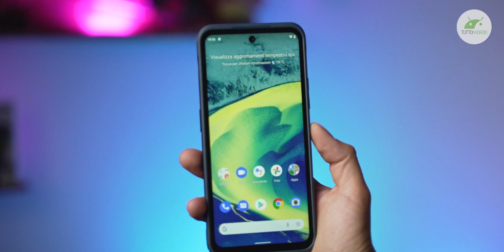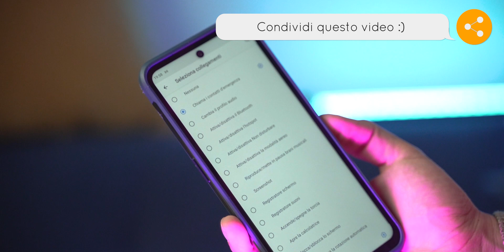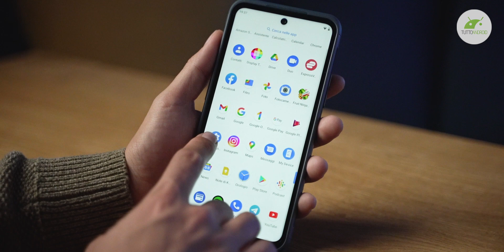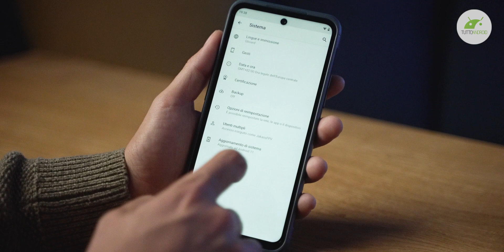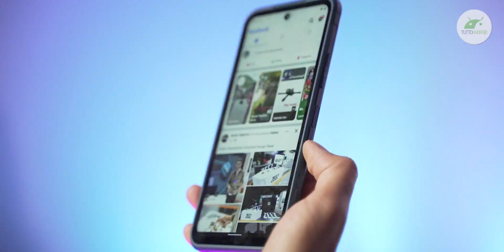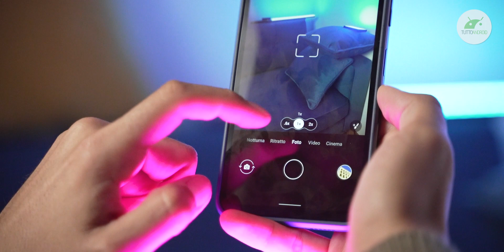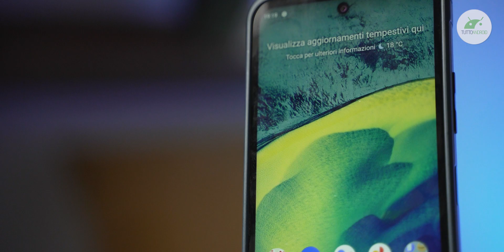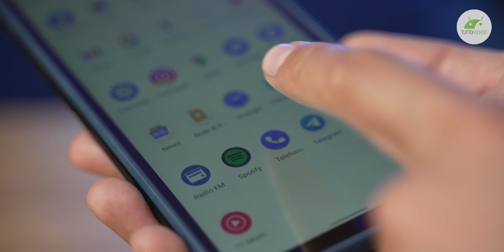Ho MALTRATTATO 🔨 il nuovo SMARTPHONE RESISTENTE di NOKIA e...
Il suo nome è NOKIA XR20 ed è proposto dall'azienda come uno smartphone costruito per durare, resistente e bello. Per l'occasione abbiamo deciso di maltrattarlo un po' per capire QUANTO fosse resistente e se avesse quell'anima 3310 per "spaccare il mondo". Ecco come è andata ▼▼TUTTI I LINK▼▼